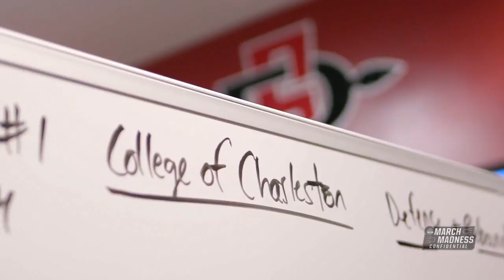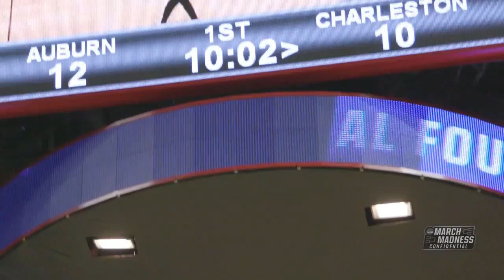Relive the magic as 5 seeded Auburn takes down No. 13 College of Charleston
The Auburn Tigers narrowly came out on top in the first round of March Madness against the College of Charleston. Our confidential crew takes us behind the scenes to relive the magic of their victory.